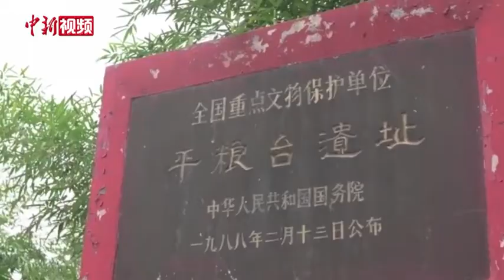2019年度中国十大考古新发现出炉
5月5日，首次在线上举行的2019年度中国十大考古新发现出炉，多项具有国际意义并填补相关空白。2019年中国国家文物局批复的考古发掘项目共计1096项，年度考古发掘项目首次超过1000项。最终，陕西省南郑疥疙洞旧石器时代洞穴遗址、黑龙江饶河小南山遗址、陕西神木石峁遗址皇城台、河南淮阳平粮台城址、山西绛县西吴壁遗址、甘肃敦煌旱峡玉矿遗址、湖北随州枣树林春秋曾国贵族墓地、新疆奇台石城子遗址、青海乌兰泉沟吐蕃时期壁画墓、广东“南海Ⅰ号”南宋沉船水下考古发掘项目脱颖而出，获选2019年度中国十大考古新发现。